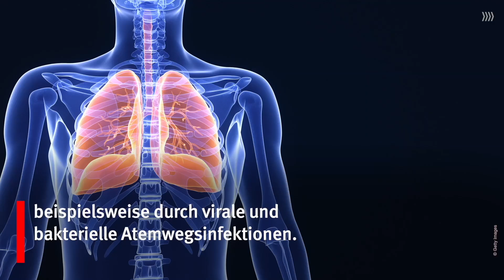COPD-Symptome: Daran erkennt man die Lungenkrankheit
Fast immer betrifft die chronische obstruktive Lungenerkrankung Menschen, die rauchen. Das sind die typischen Warnzeichen.